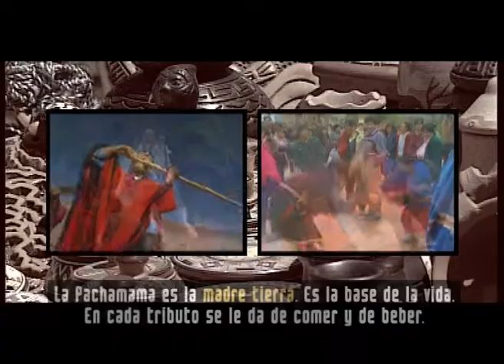C+T PACHAMAMA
Descripción